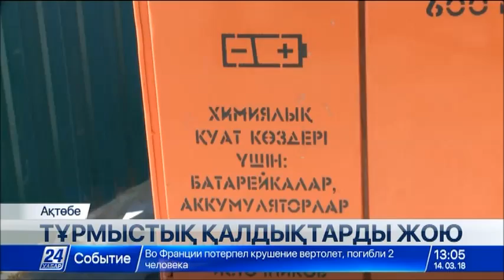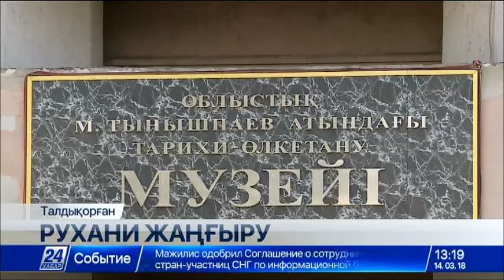14 наурыз 2018 жыл - 13.00 жаңалықтар топтамасы